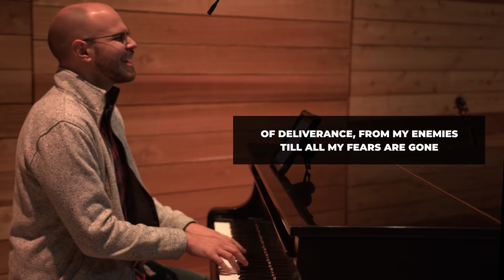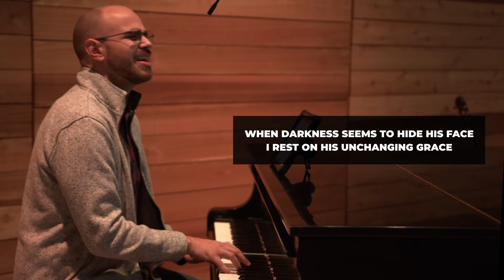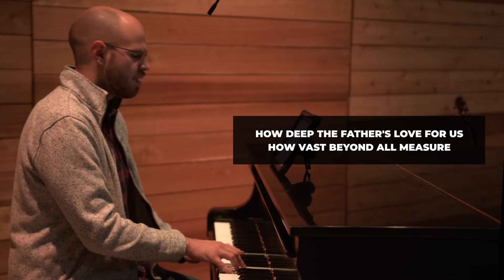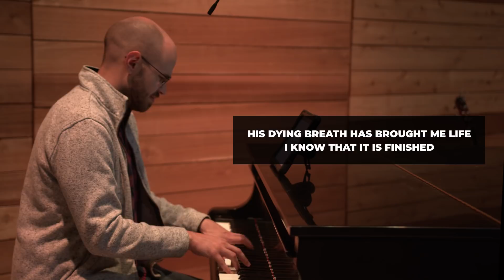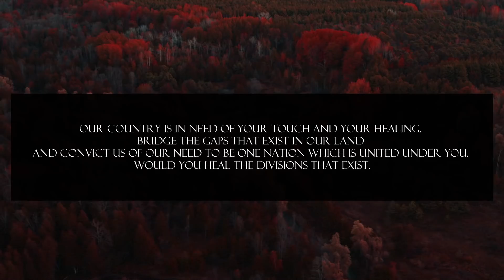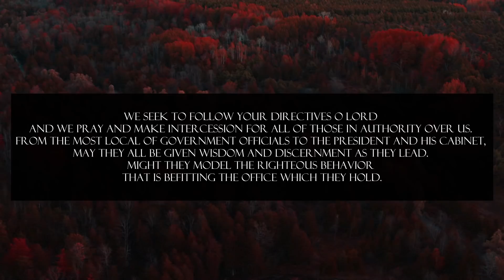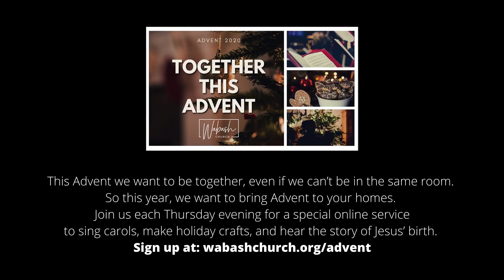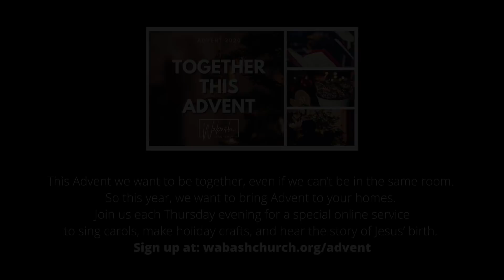Wabash Church - November 8